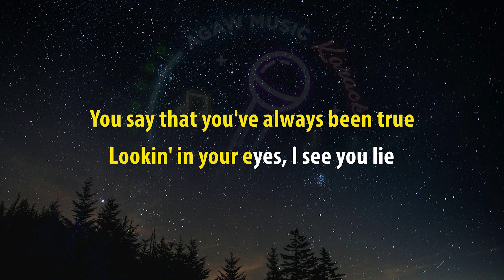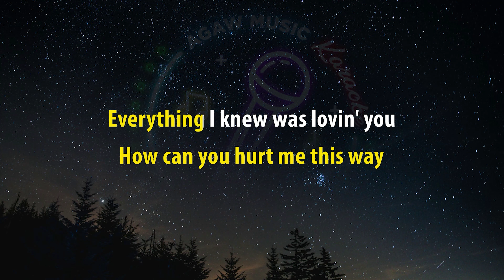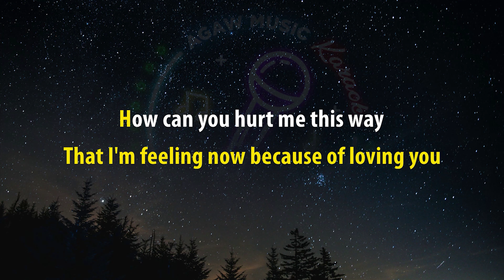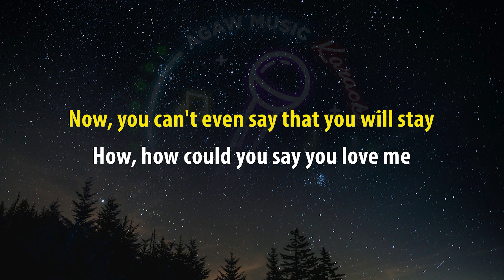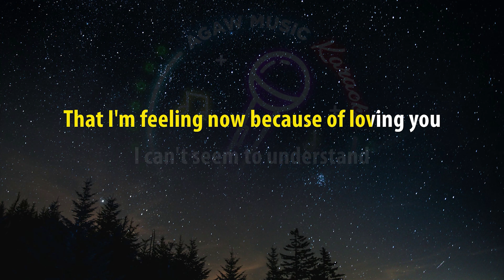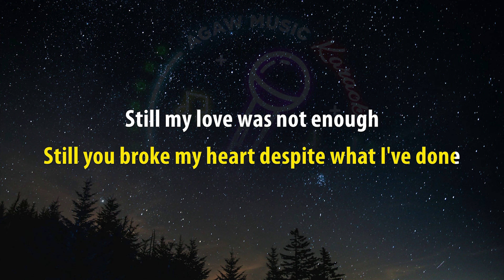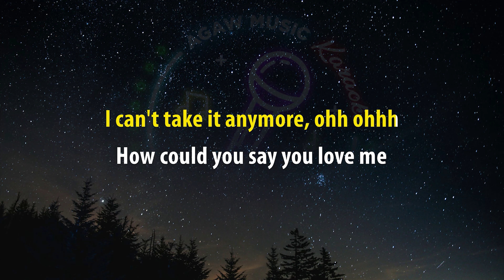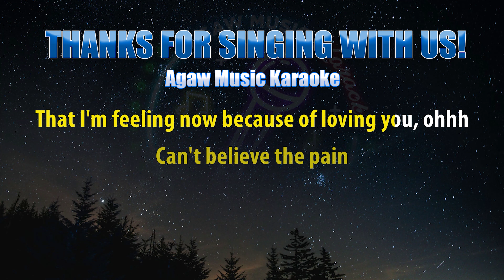HOW COULD YOU SAY YOU LOVE ME - Sarah Geronimo (HQ KARAOKE VERSION with lyrics)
Sing along to "How Could You Say You Love Me" by Sarah Geronimo with this high-quality karaoke version featuring on-screen lyrics. Perfect for karaoke lovers and those looking for backing tracks for their performances!

Artist: Sarah Geronimo
Song: How could you say you love m

agaw music karaoke
agaw music